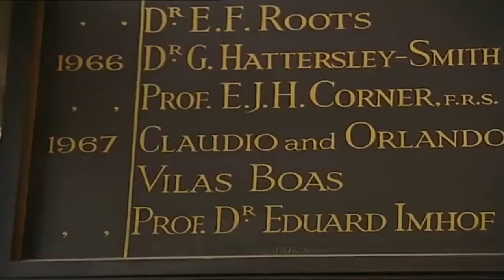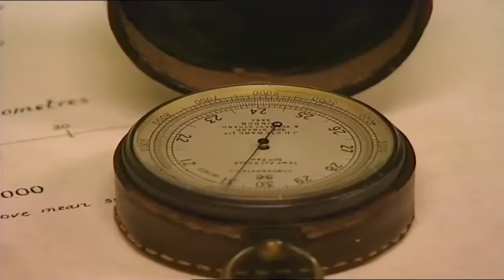History Channel The Unbelievable Story of Fawcett's Search For El Dorado Documentary